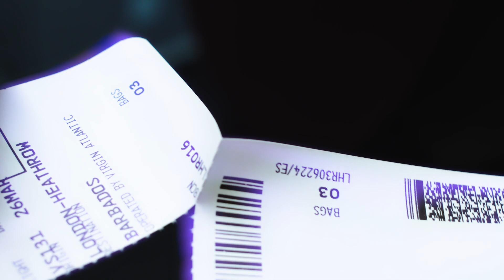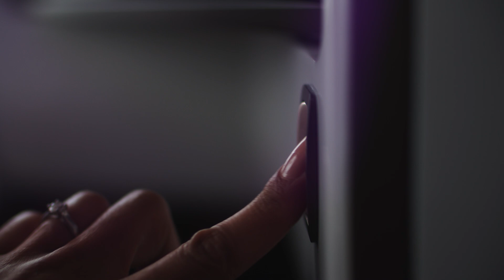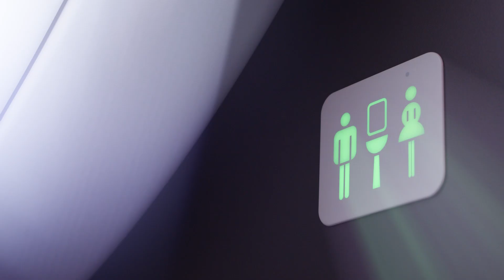Virgin Atlantic ASMR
Sound triggers memory. Put your headphones on, sit back, relax and dream of where we will be flying you next. We’ve all missed flying to our favourite destinations. Using ASMR techniques we have captured the sights and sounds we love most when travelling. Swap lockdown sounds for the sounds of the sky this summer.